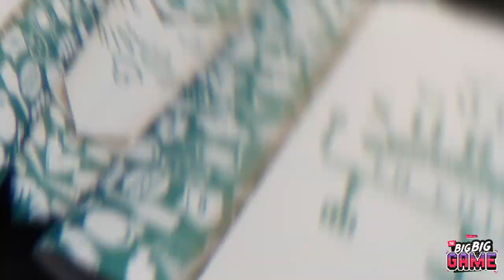The Big Big Game - Gagne 1 an de loyer avec Suitétudes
TU N'ES PAS PRÊT !!

Le nouveau grand jeu Suitétudes arrive du 11 juin au 24 juillet 2019 pour le plus grand plaisir des étudiants !

Pour la deuxième année consécutive, Suitétudes a envie de faire surkiffer un étudiant en lui offrant UN AN DE LOYER dans un appartement cool, meublé et équipé de l’une de ses 41 résidences étudiantes de France.

Si tu es étudiant en formation classique, continue, professionnelle ou en alternance, que tu vas bientôt poser tes valises dans l’une de nos villes, que tu recherches un appart’ sympa, et que tu es joueur(se)…

...N'ATTENDS PLUS ET TENTE TA CHANCE !

Pour jouer, pas de blabla, d’inscription relou ou d’interminable questionnaire ! Suitétudes sait que l’été est ta période préférée de l’année, que tu n’as pas le time et t’a donc concocté un petit formulaire ultra simple qui te prendra 2 minutes max de ta journée ;)